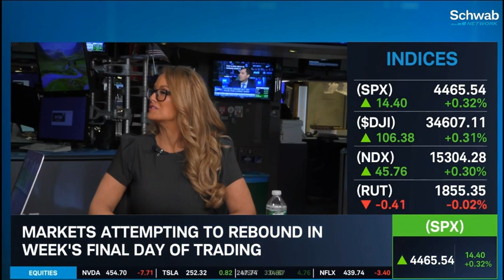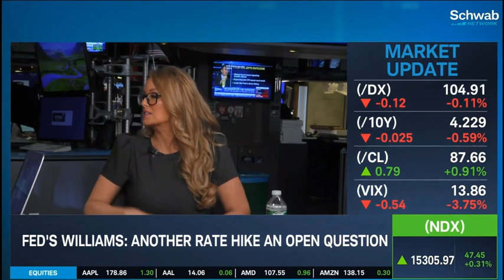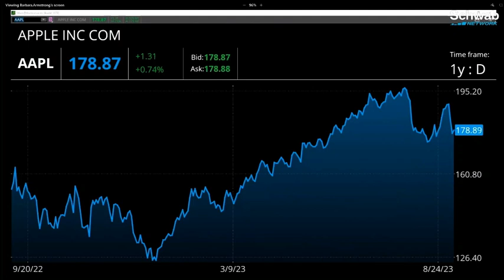Global Labor Market Trends To Watch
Rebecca Walser from Walser Wealth joins Schwab Network to talk about the markets attempting to rebound.